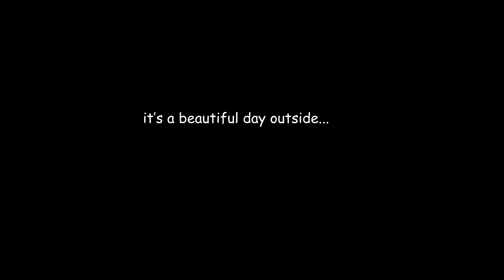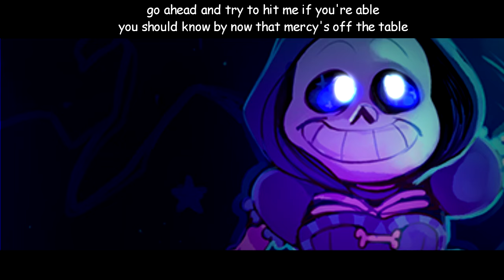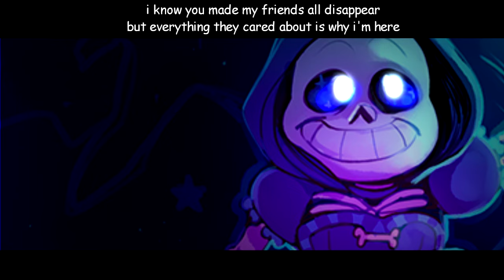「Parody」Mega Stronger Than You ( Undertale )【Jayn】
My cover/female version of an existing 'Stronger Than You' parody based on the RPG game "Undertale" by Toby Fox! CLICK SHOW MORE FOR FULL LIST OF CREDITS.

【 ★ SUPPORT ME★ 】

【♥  PERSONAL NOTES ⇣ 】

Mostly done for fun, while I was trying to see if I could sing again after being sick for so long. I decided to use bedsafely's magical girl Sans design because I thought it suited me better, considering I'm a female singer. She captioned her art saying that it's a silly representation of what Sans would look like in an alternate universe where he's a 'magical girl'

I wanted to sing it, but I wanted to avoid 'your voice isn't deep enough for (male) Sans' comments, so I used this one.

I want to emphasize that this was literally just for fun, don't take it too seriously.

【♥ VIDEO CREDITS ⇣ 】

➥ Original Source: Steven Universe (Rebecca Sugar ft. Estelle)

【♥ HAVE A QUESTION? READ FIRST! ⇣ 】

【♥ LYRICS HERE ⇣ 】

【♥ DOWNLOAD/STREAM ⇣ 】